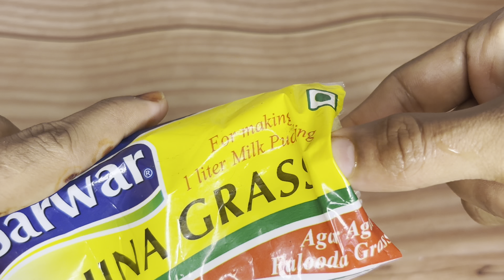Fruit Custard Recipe |Use 1 secret ingredient the result will amaze you |Best guest Recipe